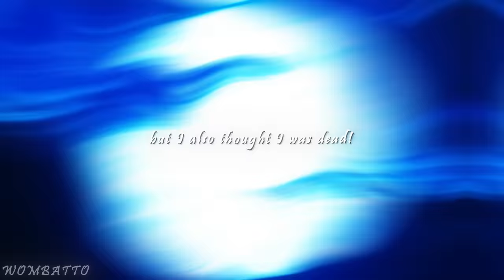[4K] Gear 5 Luffy - Joyboy Has Returned! - One Piece 1063 [AMV/EDIT]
did this fool you?

• Editing Software :
After Effects